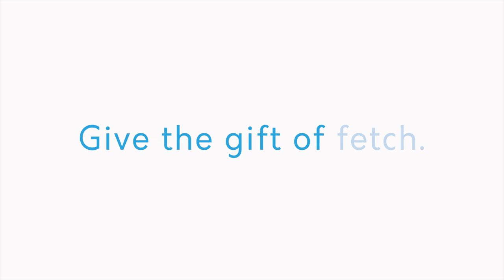Rev the border collie and iFetch too - give the gift of fetch